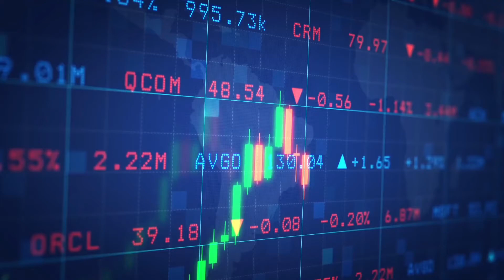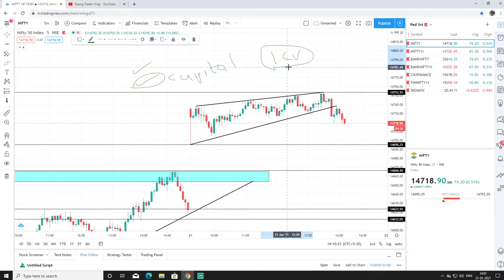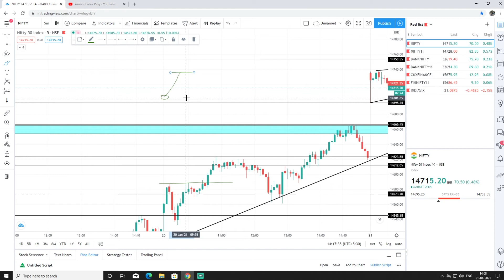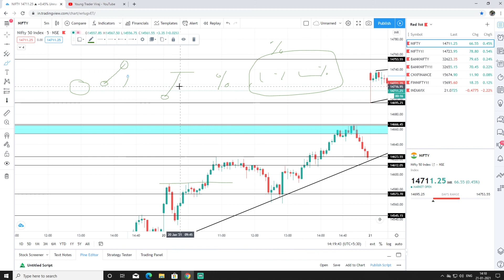How Traders make 1 CRORE PROFIT in a Day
- The reality behind Trader's Profit
- Capital used in making Big profts in trading
- Psychological effects on beginners
- Capturing bigger profits by following good risk rewards